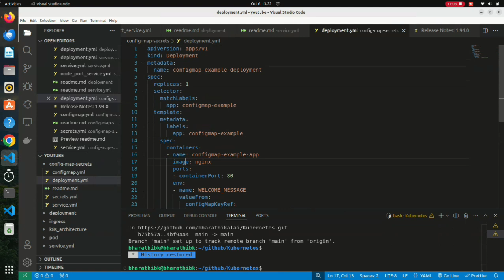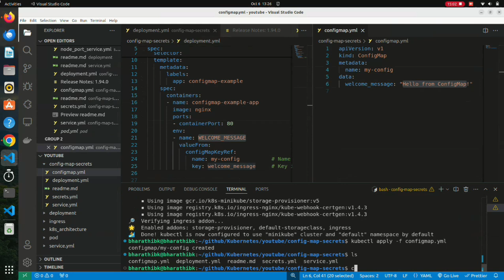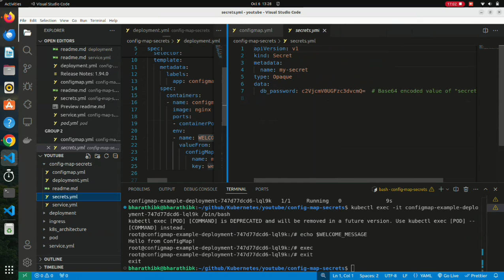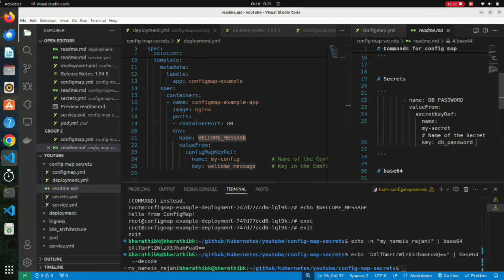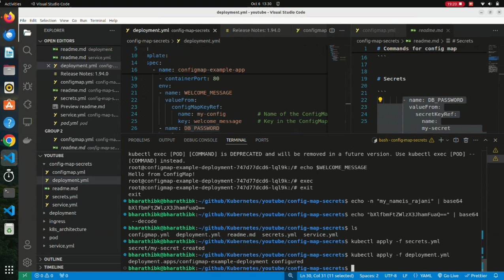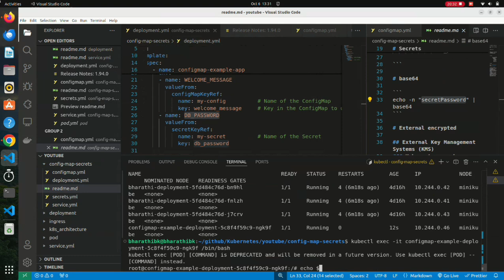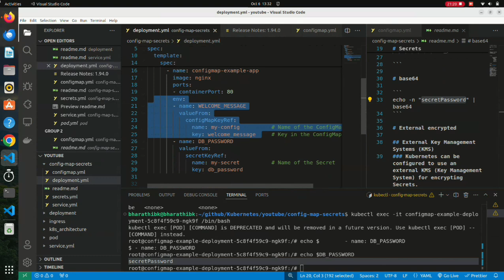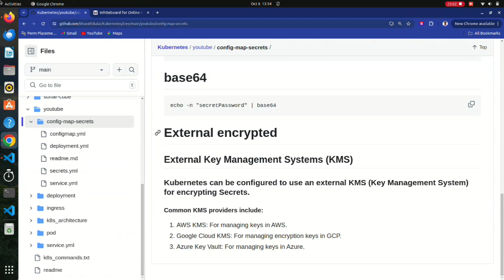Kubernaties config-map secrets explained in tamil | kubernaties tamil series part 6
In this video I have explained about configu-map and secretsexplain in tamil.